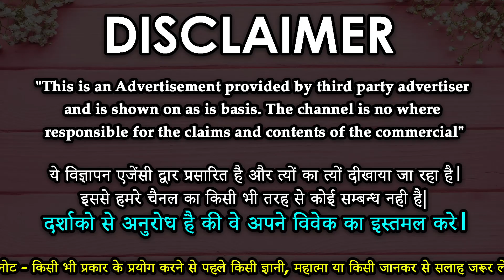पल भर में प्रेमिका का प्यार चाहिए तो करें यह चमत्कारी उपाय - Stri vashikaran totka